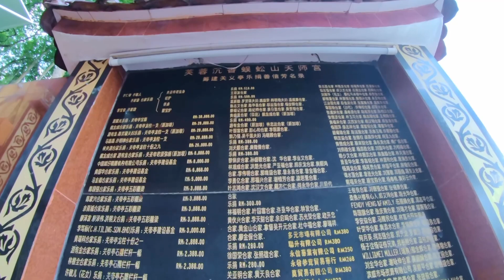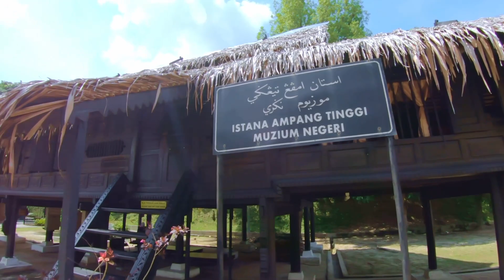Tempat menarik di Seremban, Negeri Sembilan Malaysia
Assalamualaikum

Kesempatan kali ini kita bakal visit Muzium Lembaga dan Centipede Tample yang ada di Seremban. semoga bermanfaat.